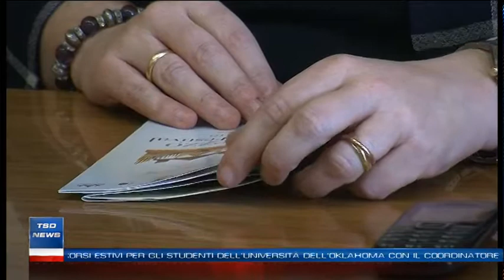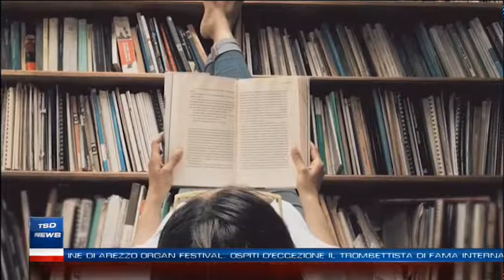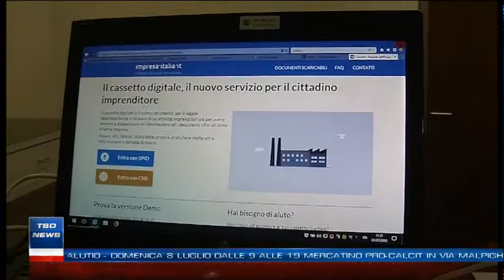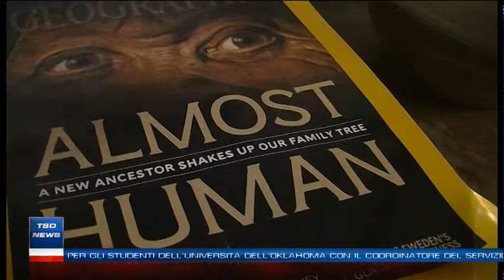TSD News - Edizione del 5 luglio 2018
I titoli dell'edizione delle 19.40:

- Al via la quinta edizione di Arezzo Organ Festival. Ospiti d'eccezione il trombettista di fama internazionale Guy Touvron e l’organista titolare della Cappella pontificia Sistina in Vaticano, Juan Paradell Solé.
- Gestire e conservare digitalmente i libri sociali e contabili. Un nuovo servizio promosso dalla Camere di Commercio di Arezzo aiuta le imprese a gestirli in totale sicurezza
- A Tsd Focus l’approfondimento sui corsi estivi per gli studenti dell’Università dell’Oklahoma con il coordinatore del servizio studenti stranieri